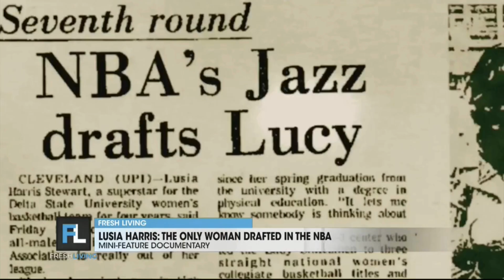Utah Jazz release recognize legacy of Lusia Harris in new mini-documentary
The Utah Jazz are continuing their 50th season celebration by recognizing the legacy of a woman who made franchise history in its earliest days: the late Lusia Harris. Harris, a Naismith Basketball Hall of Fame athlete, is the only woman to be officially drafted into the NBA when she was selected by the New Orleans Jazz in the 7th round of the 1977 NBA Draft.